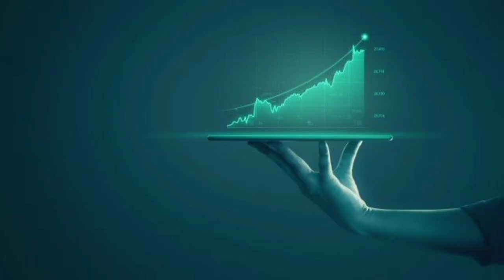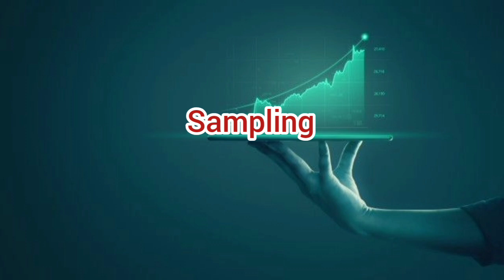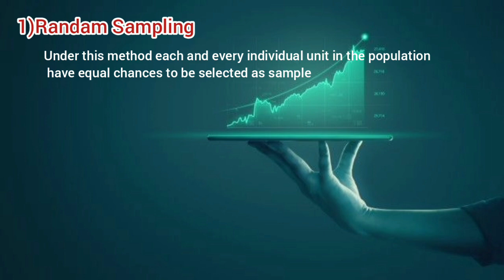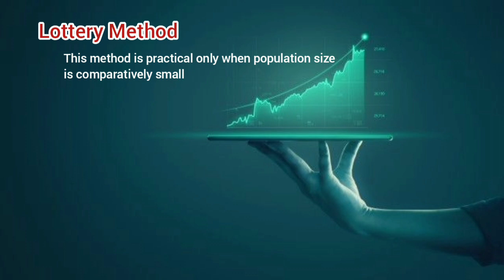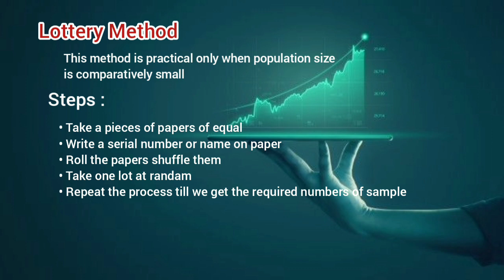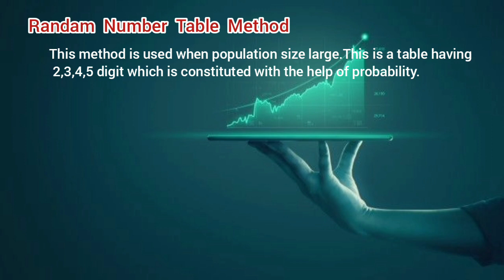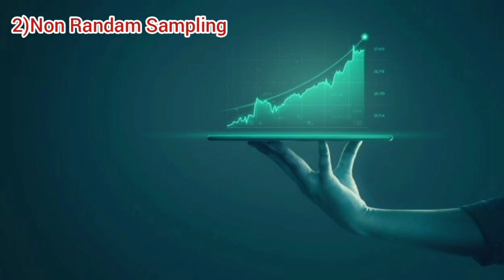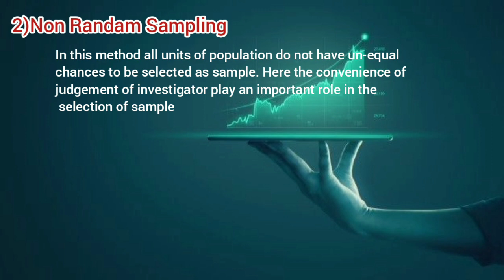statistics economy | Collection of data chapter 2 | part 3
This video is discussing about the second chapter in Economics; Data Collection, Part 3.

Part 1, 2 എന്നീ ഭാഗങ്ങളുടെ വീഡിയോ ലിങ്ക് ചുവടെ ചേർക്കുന്നു..

Topics: types of sampling
              1)Randam Sampling
              2)Non Randam Sampling

              Methods Randam Sampling
                 • Lottery Method
                 • Randam Number Table Method